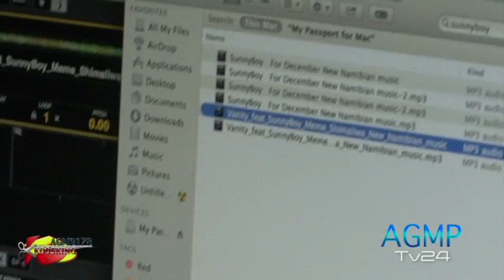Namibian's in Canada